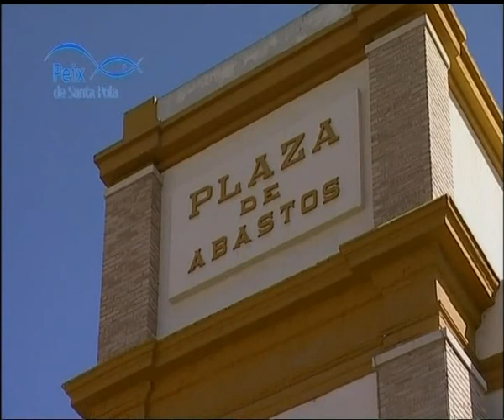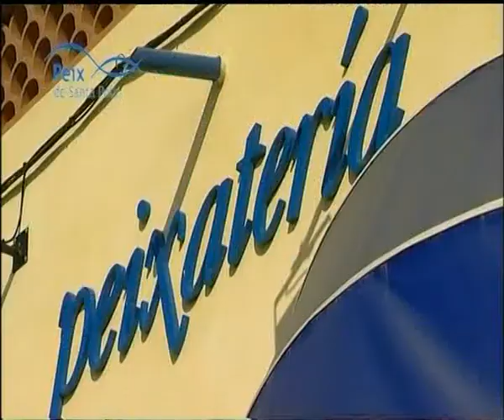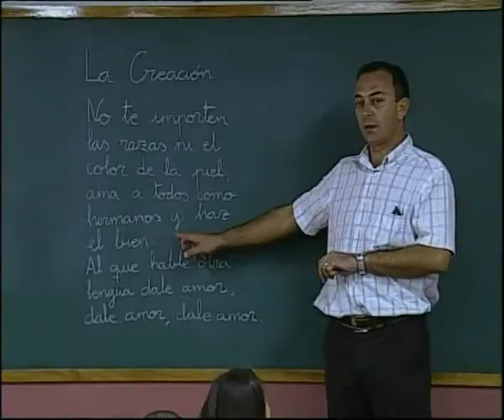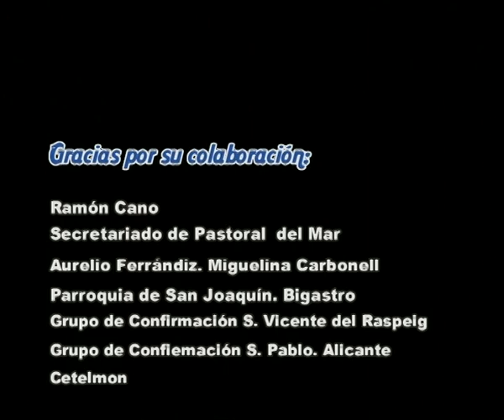De Par en Par 08-09 programa 31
Editorial: Ramón Cano / XXIII Asamblea del Apostolado del Mar / Noticas de la Iglesia Universal /
Evangelio del domingo 5º de Pascua / La clase de religión